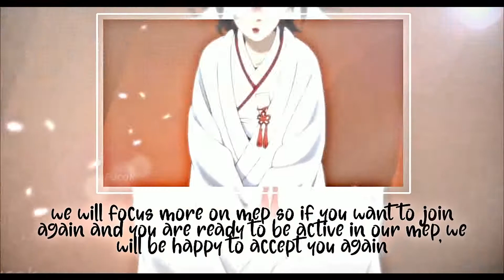Good Time [MEP]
ingfo

Thank you for participating in this mep

Host @4rd.z
P1 @imhad.id
P2 @nayr4
P3 @dkyz.dv
P4 @rizki_fcwk
P5 @4rd.z

Intro/outro @dkyz.dv
Rsmb/cc @nayr4

My team instagram : @dvc.v1sual